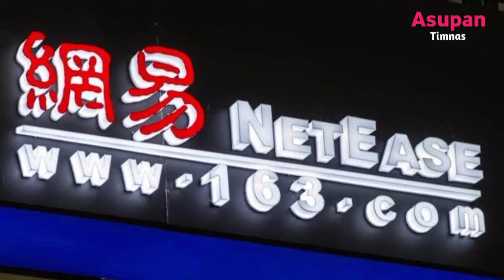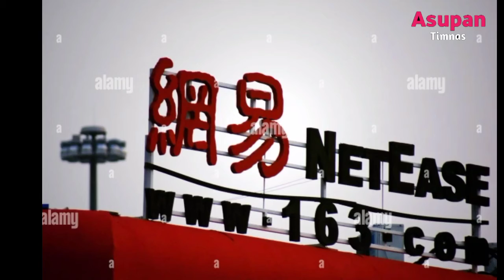Media Vietnam Panas,Media China Dan Thailand Ramai Beritakan Pemecatan Park Hae Seo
setelah gagal mempertahankan gelar juara pelatih vietnam park hae seo di beritakan oleh media china dan thailand 163.COM Di situ tertulis bahwa park hae seo di pecat dari timnas vietnam usai tak bisa membawa pulang piala aff 2020

tapi nyatanya pelatih vietnam park hae seo tidak di pecat dari timnas vietnam.di sutu juga di jelaskan oleh media vietnam soha.vn kalau laporan tersebut hanyalah omong kosong dan tak berdasarkan fakta di lapangan